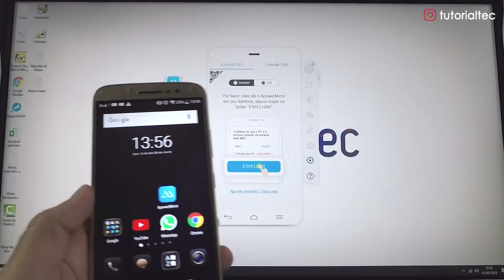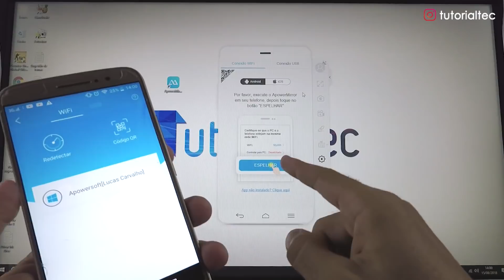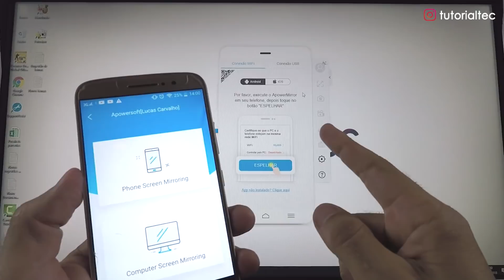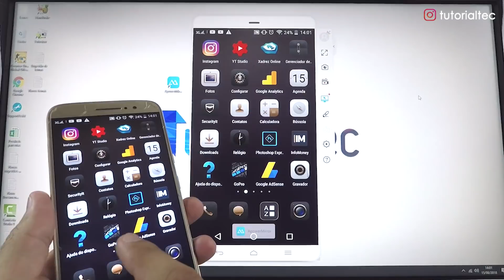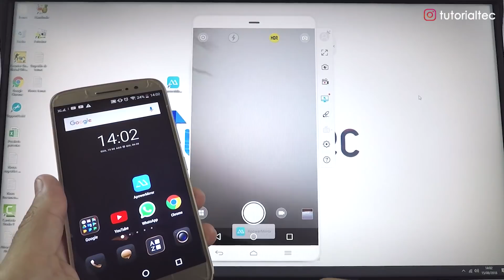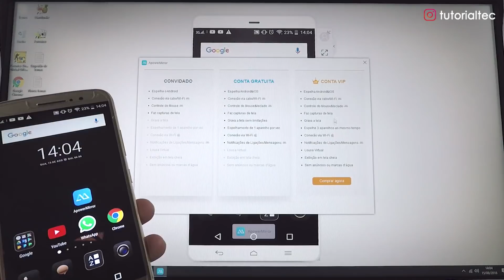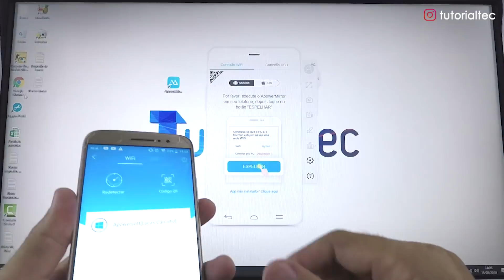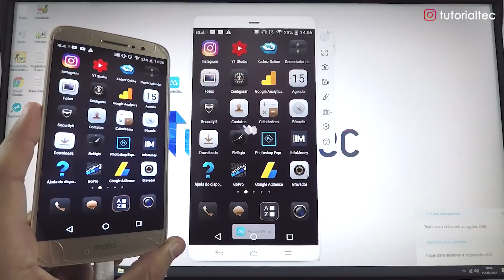ESPELHAR TELA DO CELULAR NO PC VIA WI-FI E USB BEM FÁCIL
Publivideo

Veja como espelhar a tela do celular no PC de forma bem simples e fácil através do software ApowerMirror.

Se você deseja reproduzir o conteúdo do seu celular no PC, ou espelhar a tela do PC em seu celular, com este programa isso é possível.

Basta baixar o aplicativo ApowerMirror em seu celular e também em seu computador. Depois disso, basta abrir os dois programas para fazer a sincronização das telas.

Você pode sincronizar a tela do Android com seu PC via Wi-Fi ou via cabo USB.

CONTATO